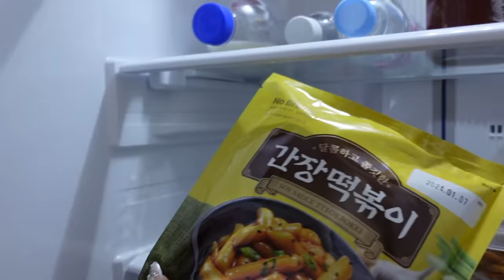PREPARO LA VALIGIA PER TORNARE IN ITALIA! | Vlogmas #18